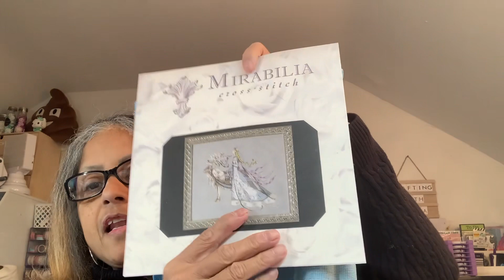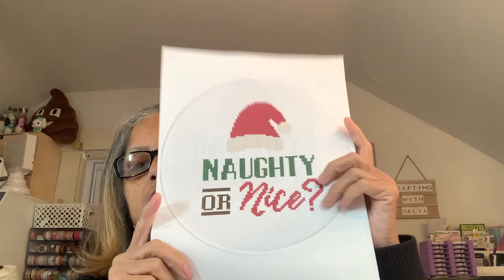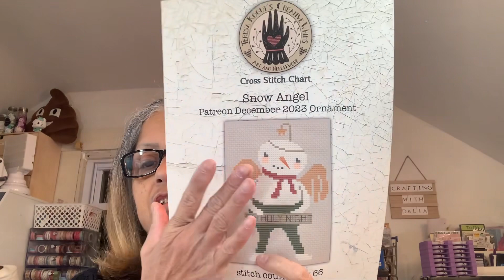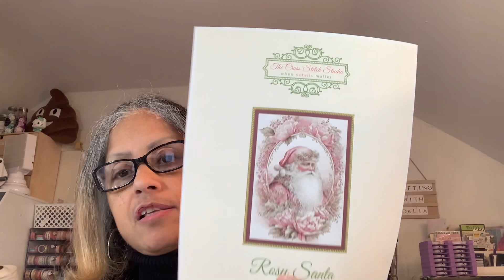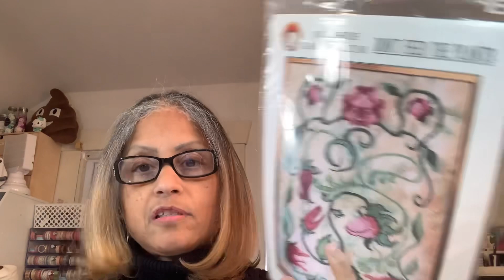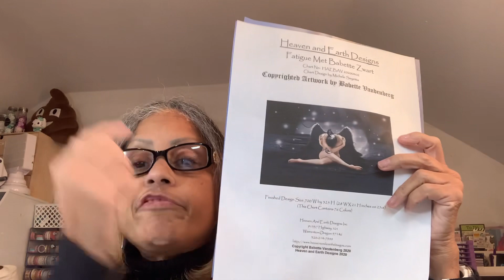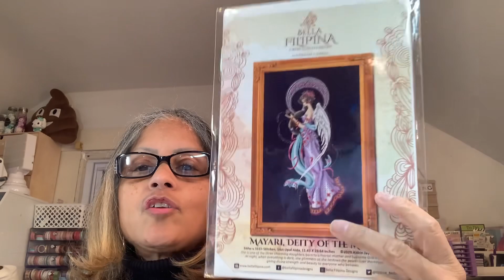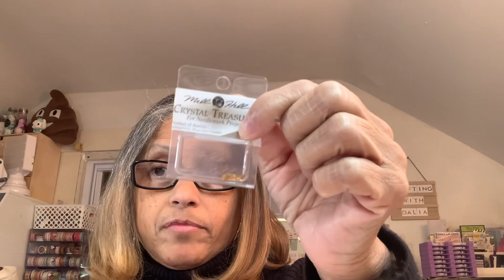Flosstube #8 2023. Wips, FFO’S and haul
Musician: @iksonmusic

Copyright note, Purchases from online stores (Temu, Ali Express,Etsy, Ebay, Amazon and others) are the priority property of these entities. Any identity or copyright is their responsibility. I have no way of knowing if stamps, dies or other scraping items are duplicates or copies of any company.